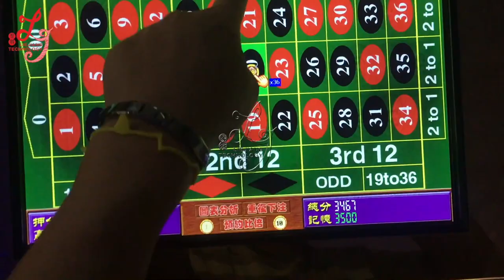Mega ball roulette ruleta Bingo Electronic Casino Table Board Pcb Roulette Game Machine